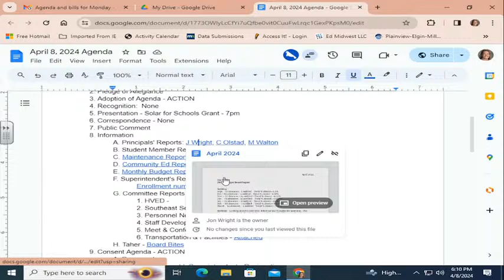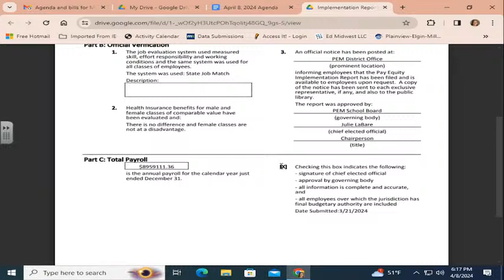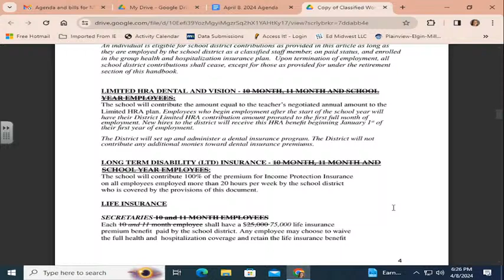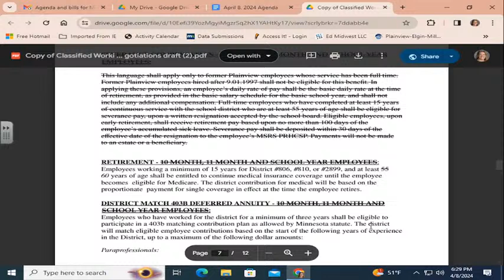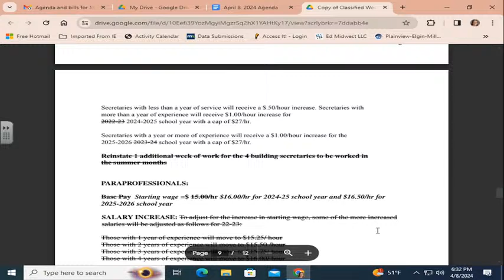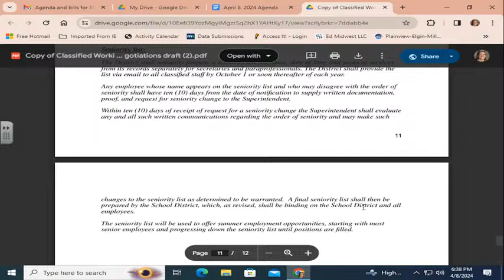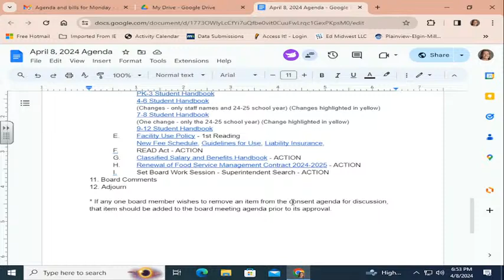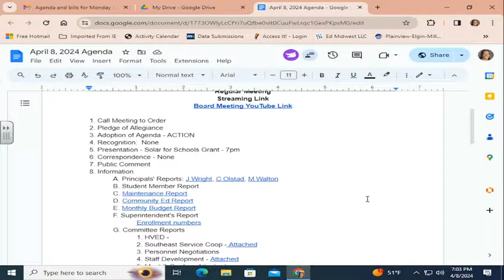School Board Meeting April 8, 2024